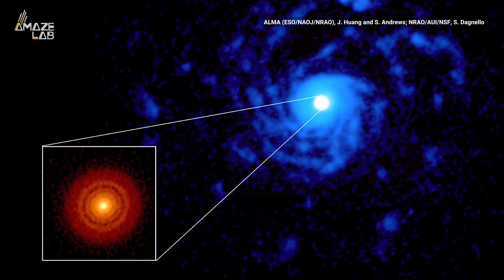Stirred-Up Planet Factory Complicates Our Understanding of Planet Formation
All planets form in disks of gas and dust, or protoplanetary disks, and scientists thought they were generally pretty neat and tidy. However, a new image of star RU Lup is complicating things.